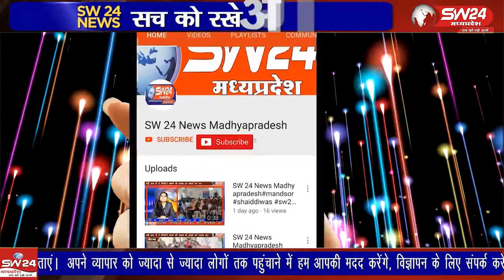टीकमगढ़ जनपद की ग्राम पंचायत नरगुड़ा में मुख्यमंत्री जन समस्या निवारण शिविर के दौरान खाद अधिकारी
टीकमगढ़ जनपद की ग्राम पंचायत नरगुड़ा में मुख्यमंत्री जन समस्या निवारण शिविर के दौरान खाद अधिकारी एवं अन्य अधिकारियों द्वारा लोगों की समस्याओं का निराकरण नही किया जा रहा ह
। टिकमगढ से सुबोध पाठक की रिर्पोट।